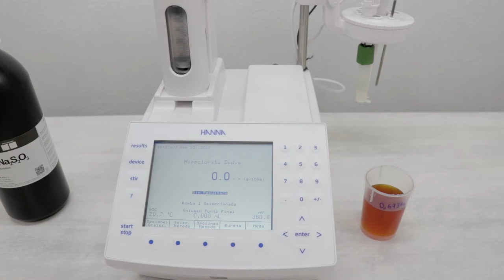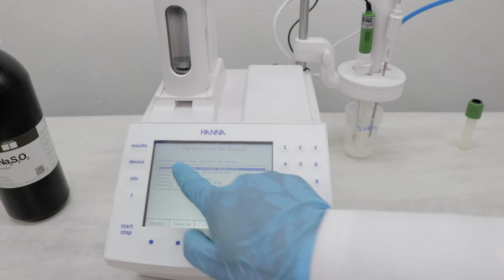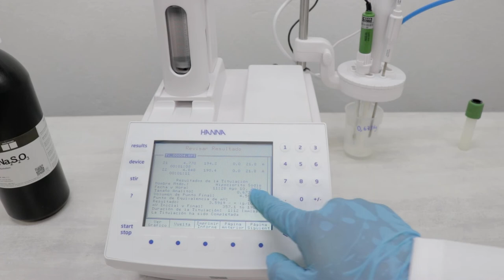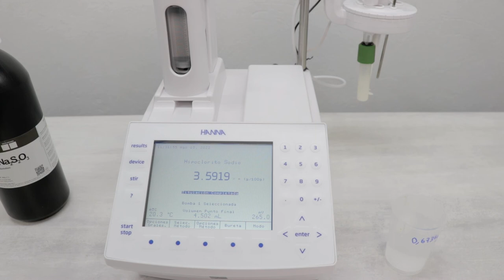Video Tutorial - Contenido de hipoclorito de sodio en cloro mediante el titulador HI931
Título: Soft Corporate
Artista: NewHOfTechnology
Género: Piano